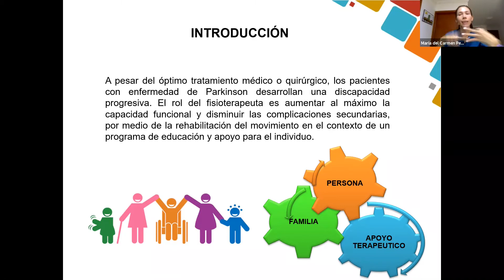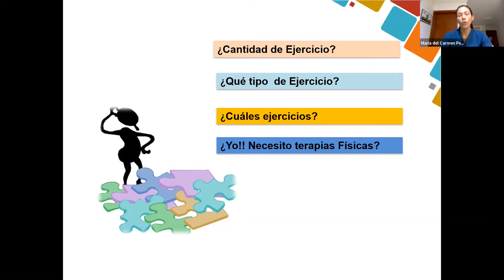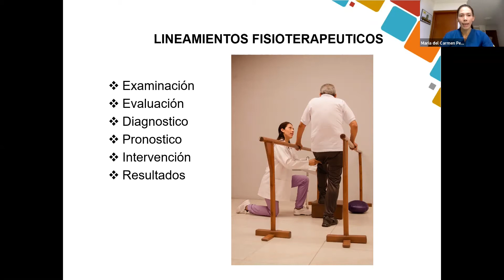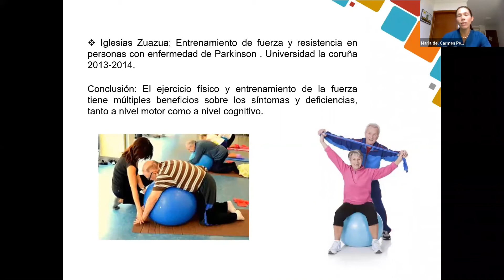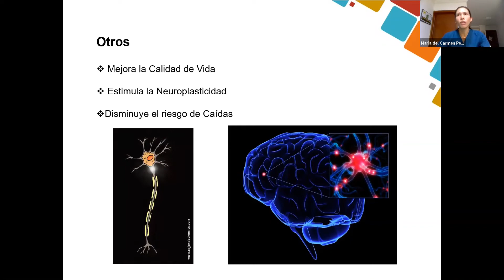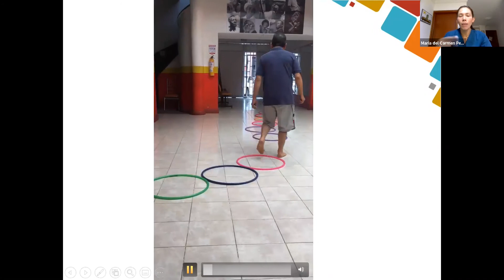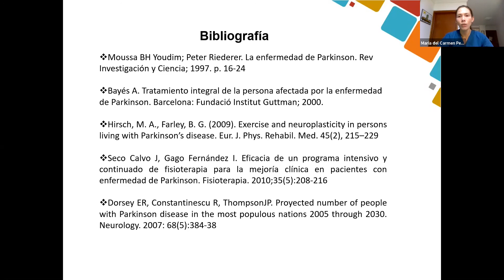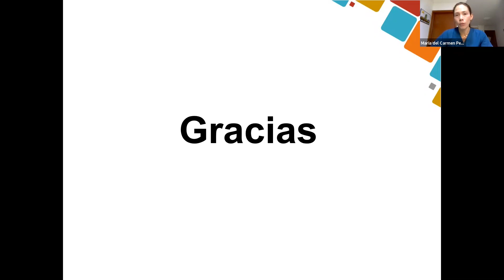Unidos con el Parkinson: Fisioterapia como pilar en la rehabilitacion de la Enfermedad de Parkinson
Fisioterapia como pilar en la rehabilitacion de la Enfermedad de Parkinson, con Monserrat Sanabria Jerez, Fundacion Adulto mayor y Parkinson de Santander. Unidos con el Parkinson es una reunión virtual mensual para la comunidad hispana, presentada por Parkinson's Community Los Ángeles (PCLA). Este programa tuvo lugar el Abril 5, 2021.

PCLA es una organización sin fines de lucro. Sí disfrutó de este programa gratuito, considere hacer una donación a PCLA en nuestro sitio web

Los eventos en línea de PCLA están pensados como un recurso informativo y educativo para la comunidad de Parkinson. Siempre consulte con su equipo de atención médica para obtener consejos médicos y de tratamiento. Los puntos de vista y opiniones expresados por los presentadores y participantes no reflejan necesariamente los de PCLA. El apoyo del patrocinio no influye en la perspectiva del contenido de PCLA ni en la selección de los panelistas.